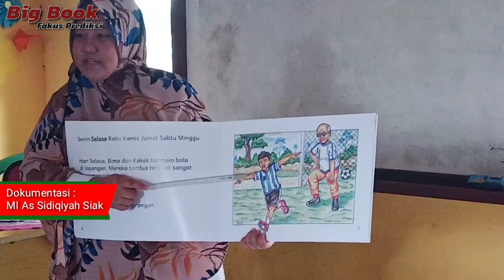2) Membaca Bersama dengan Big Book Fokus Prediksi || MI As Sidiqiyah Siak || Sebelum Covid-19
2) Membaca Bersama dengan Big Book Fokus Prediksi || MI As Sidiqiyah Siak || Sebelum Covid-19

Guru harus merancang media dan strategi pembelajaran yang sesuai dengan kebutuhan siswa. Untuk itu guru-guru harus terus diberikan pelatihan, motivasi dan fasilitas agar semakin kreatif dan inovatif.

Salah satu metode yang dapat digunakan guru adalah memanfaatkan media buku besar (Big Book). Disebut Big Book karena ukurannya jauh lebih besar dari buku umumnya. Big Book beriisi kalimat-kalimat sederhana dan gambar-gambar yang mengilustrasikan isi kalimat.

Semoga Bermanfaat